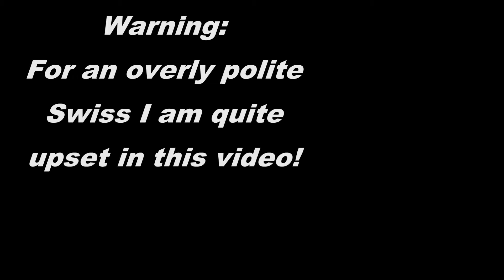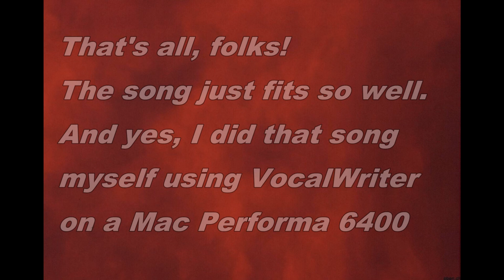Extreme rant: Youtube plans to punish honest but small youtubers AGAIN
I have to assume that Youtube plans to demonetise my channel again because it's too small.

Why is it so small? Because I am honest!
- I did not buy fake followers
- I do not put up clickbait
- I do not use bots and tricks
- I do not copy other people's works

If I did something like that my channel would be far bigger. But I had been either unpolite or even a fraud now.

This video was intentionally demonetised. I don't see why youtube should make money with it.